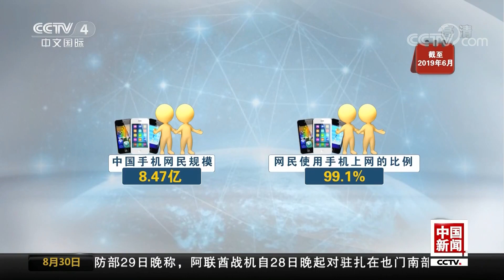[中国新闻] 互联网发展报告：中国网民规模达8.54亿 | CCTV中文国际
互联网发展报告：中国网民规模达8.54亿。